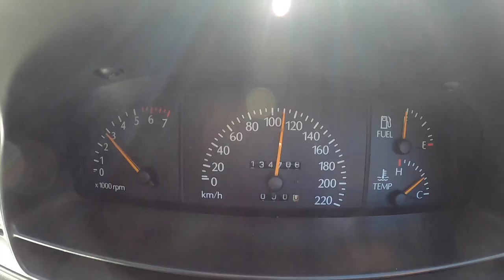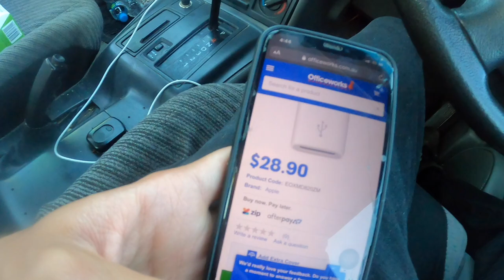CONSTRUCTION JOBS FOR STUDENTS | WHITE CARD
In this video i talk about trade work and white card.